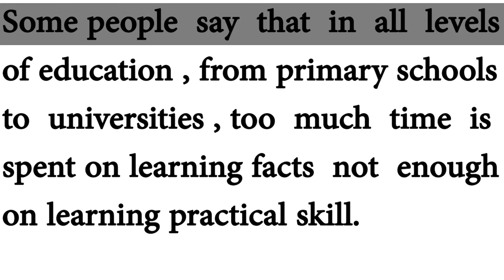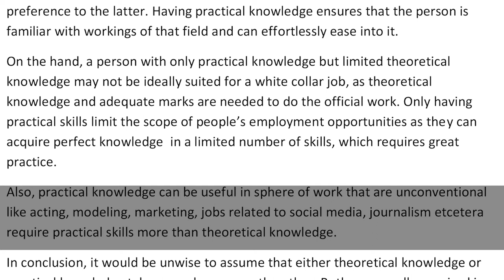IELTS Academic Task 2 - Band 7.0 Sample Answer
Some people say that in all levels of education, from primary schools to universities, too much time is spent on learning facts and not enough time on learning practical skills. Do you agree or disagree?